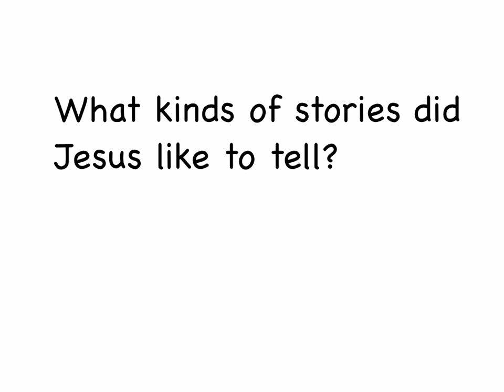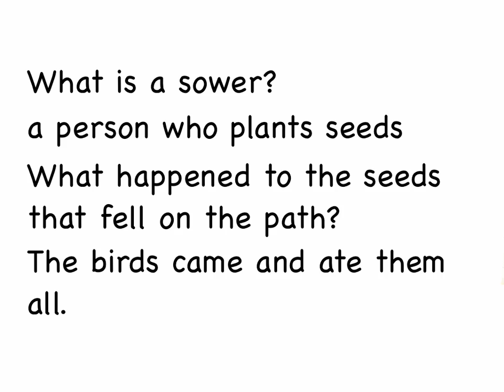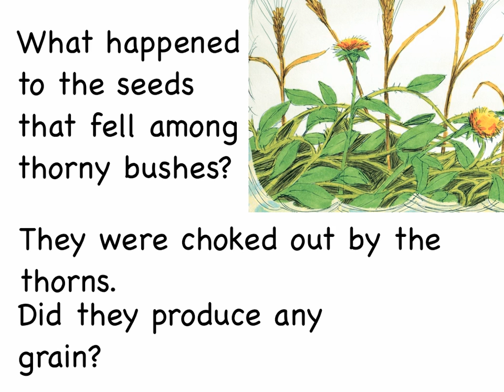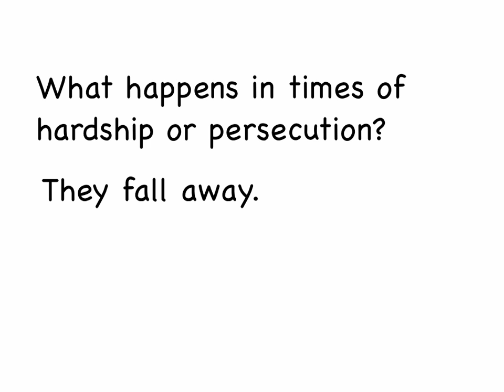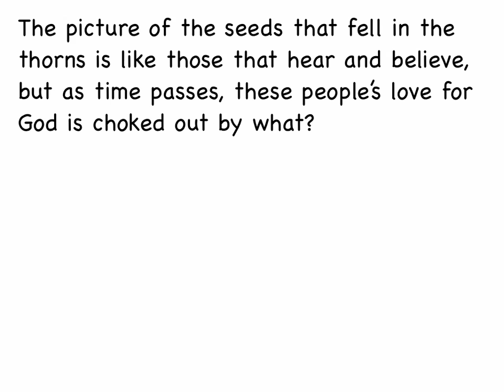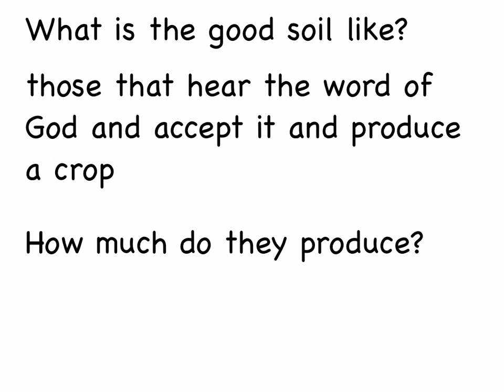The Parable of the Sower and the Seed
The Parable of the Sower from Matthew 13, Mark 4 and Luke 8 told by Jesus Christ as a read-along story with questions and answers, music and sound effects